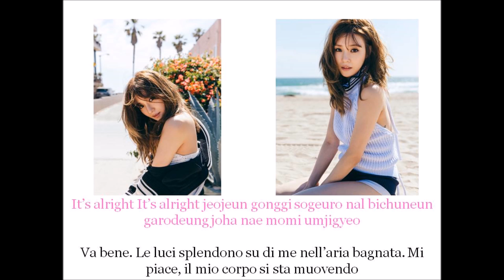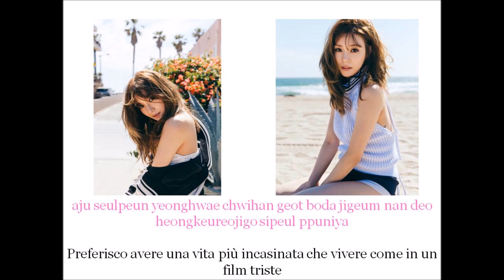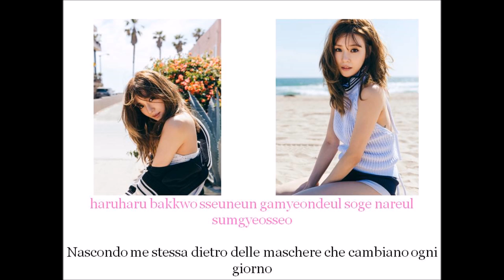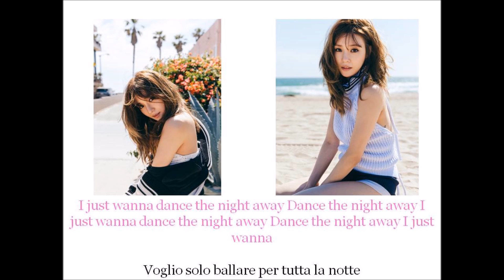Tiffany (Girls' Generation) - I Just Wanna Dance [Lyrics Romanized | SUB ITA]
Tiffany Girls' Generation SNSD I Just Wanna Dance Lyrics Romanized SUB ITA